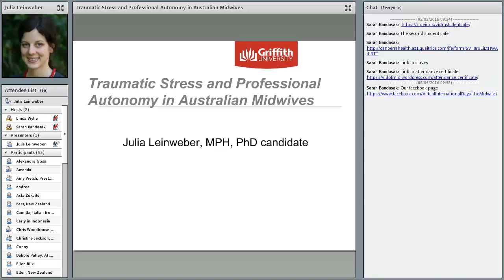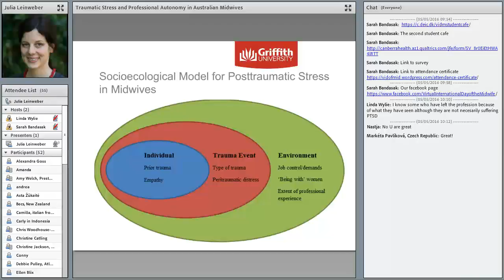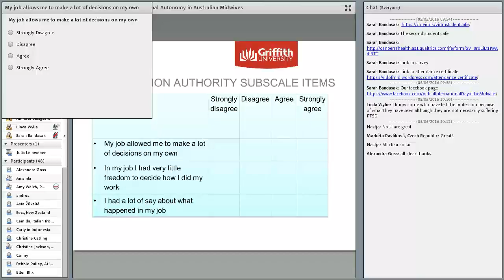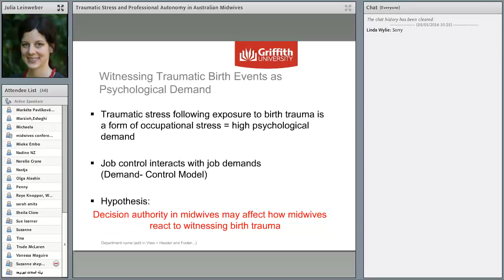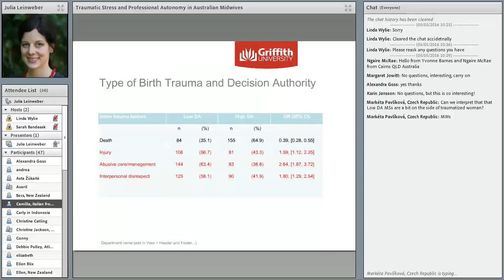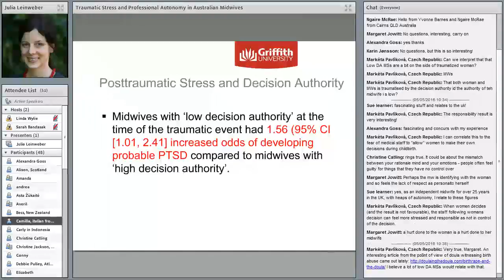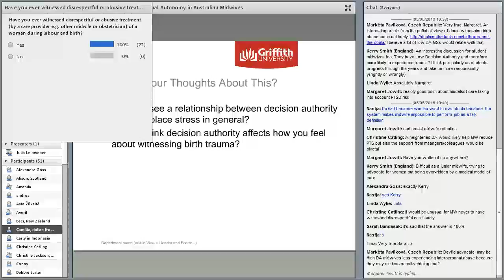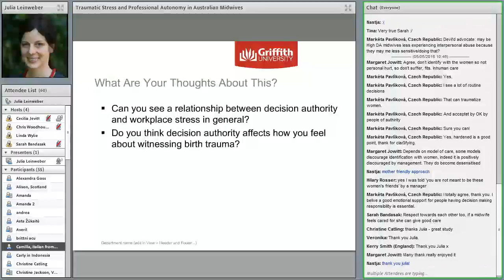VIDM 2016 Session 11 Julia Leinweber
Julia Leinweber